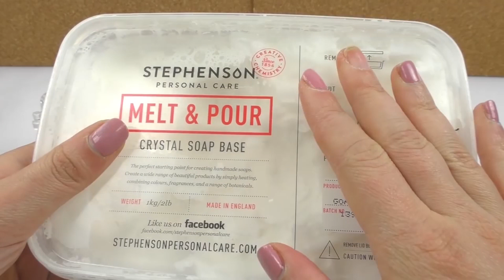Bałwan z mydła | test foremki 3D | pomysł na prezent lub dekoracją zimową